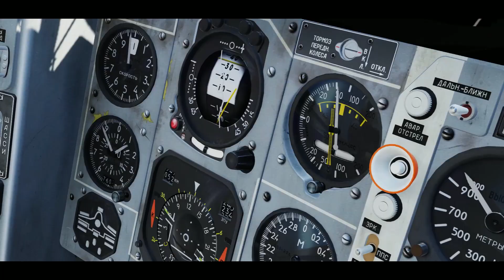North Korean Jets Vs South Korean Jets | Single Mission | DCS World| BVR | WVR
Discord: Join the No.20 Daggers Squadron Today!

Thank You for the 111k Subscribers. I really appreciate your time.

This is a gaming video and is not an actual footage. Enjoy the Video.

Ciao!